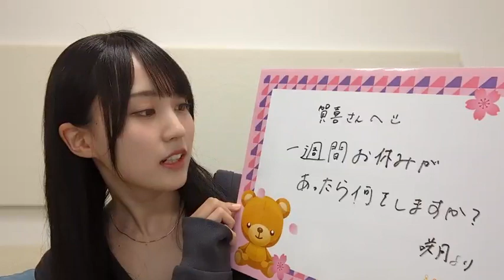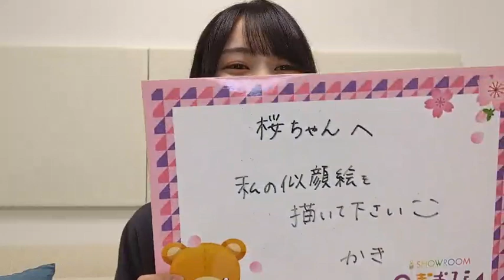2023年04月11日 19時01分11秒 賀喜 遥香（乃木坂46）